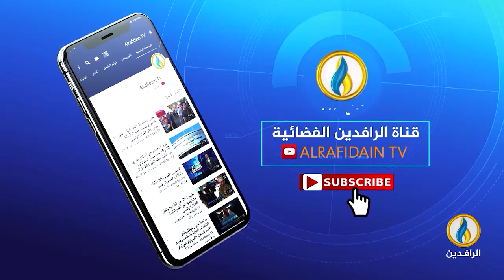حديث_العرب | الحرب بين "إسرائيل" و "حزب الله" واحتمال توسعها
ضيوف الحلقة:

طارق شندب - أستاذ قانون دولي
إيلي محفوض - رئيس حركة التغيير
عبد الله أبو عدس - باحث سياسي وخبير في حل الصراعات

تقديم:
محمد العبيدي